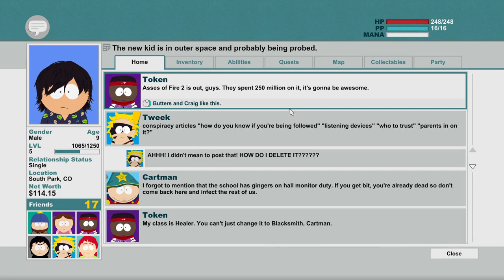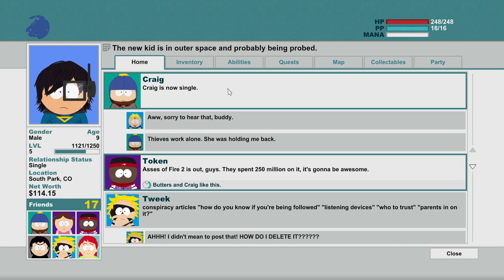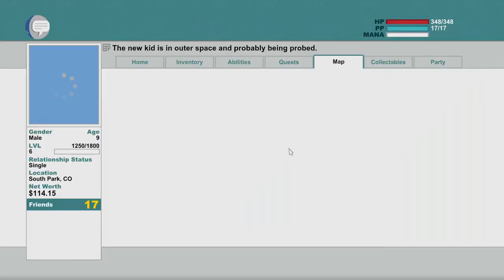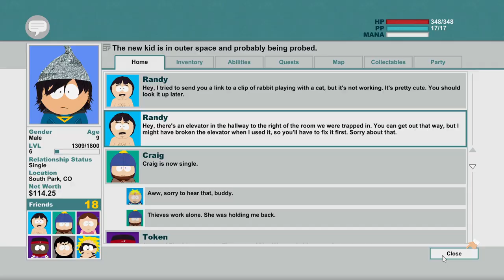South Park: Stick of Truth but we get abducted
Thank you so much for the support! Here's part 5 of Stick Of Truth! Especially after the new change in algorithm :) There are some minor audio issues here and there but not too badly, I'm unsure why but I'll try to fix it for next time!

0:00 Intro
1:09 Abduction
2:07 Meeting Randy
2:28 Escaping the aliens
5:57 Getting to the first control panel
8:03 Using the first control panel
8:21 Getting to the second panel
10:10 Using the second panel
11:28 Getting to the third panel
12:20 Fighting the tough alien
13:50 Third panel
14:44 Conspiracy Hobo
17:28 Freeing Randy
20:00 Alien Boss Battle
25:18 Outro